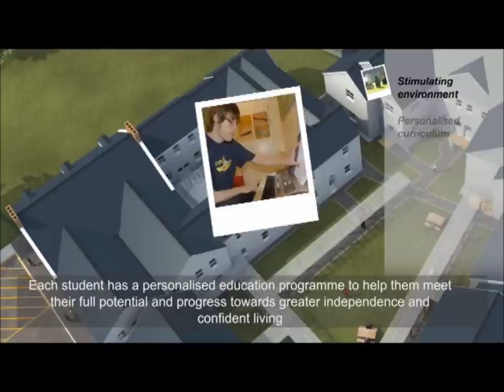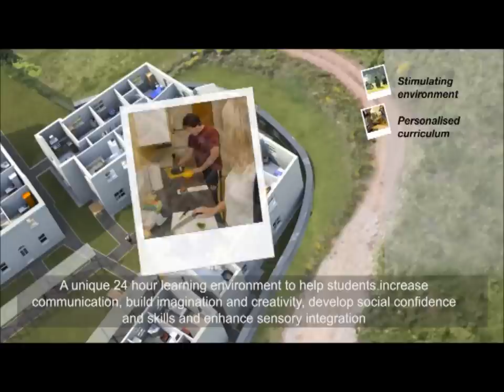Beechwood College Virtual Tour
Visit Beechwood College from the comfort of your computer with our 3D virtual fly through tour.  Look inside the rooms and see how the campus works.